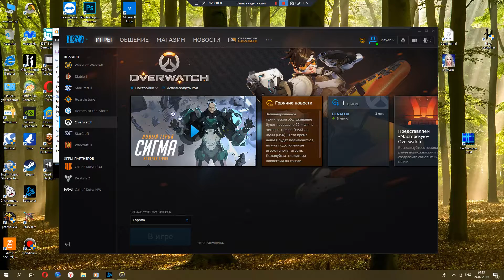Overwatch Pig win 2 2019 07 24